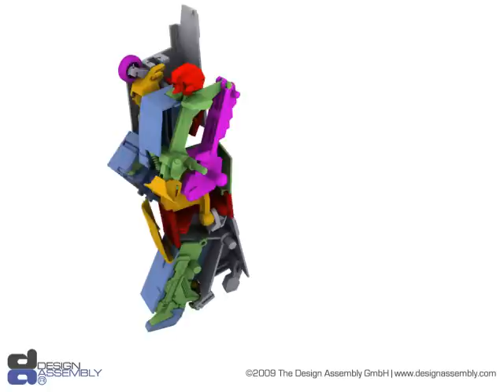Robobuz Toy Mold CAD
This animation shows the actual structure of the new Robobuz toy mold. In the meantime, we have managed to get more financial support from our client TWK for the production of these figures - for this reason, I had created this complete new CAD model, now with even more parts and details.
This robot will be the first of a trio of bus transformers. Each of them will come with an individual weapon; his will be a samurai/katana style mecha sword.